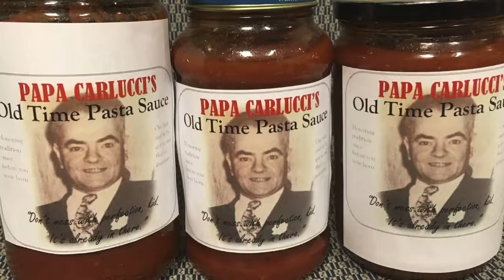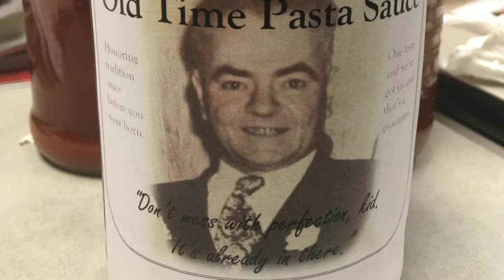Mike Carlucci's "The Bottom Line" Season 2 Ep10 2nd Presidential debate and more with Richard Boddie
Mike Carlucci's "The Bottom Line" chatting with regular contributor Richard Boddie about the 2nd Presidential debate, V.P. Debate, Prop. 22 and more...